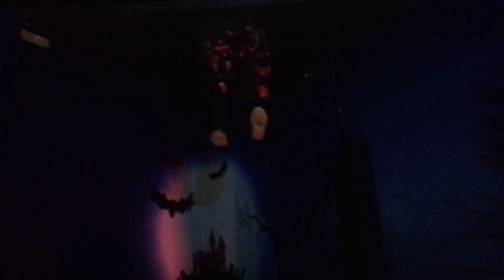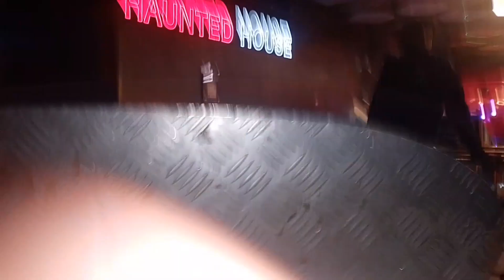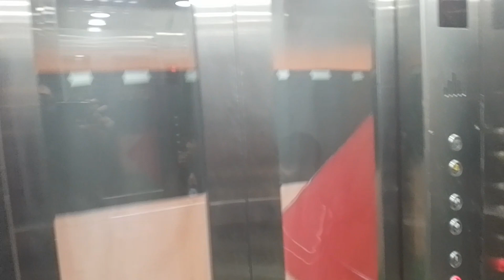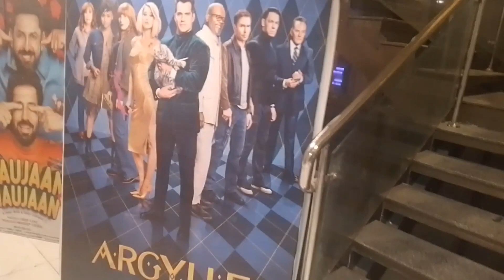HAUNTED|HOUSE | Mein Gaye 😭